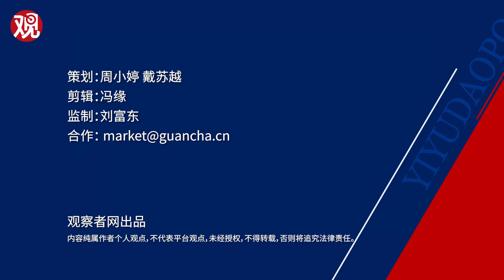苏联解体30周年，国际局势有哪些深刻变化【逸语道破】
30年前的1991年12月26日，苏联最高苏维埃自行解散，标志着苏联作为一个主权国家从法律和现实中正式结束其存在。30年后的今天，苏联解体对世界产生了哪些深刻的影响，国际局势又发生了哪些深刻的变化。